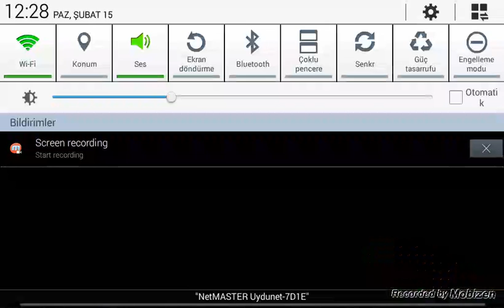Sarp Minecarftta bölüm 3 Modlu survival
Yorumlar atın. Like atın.